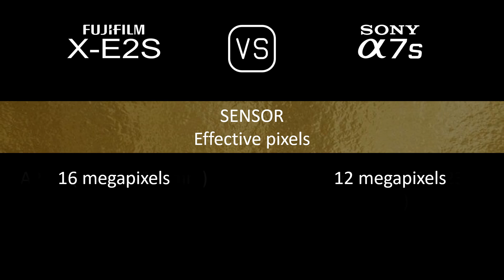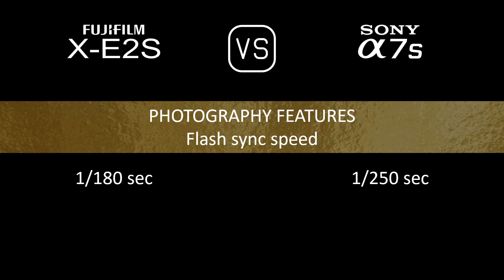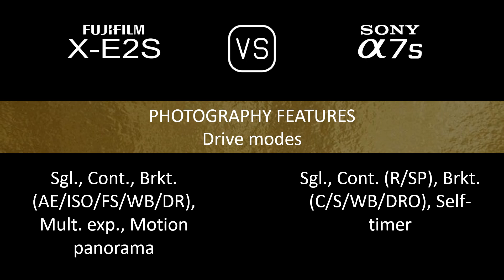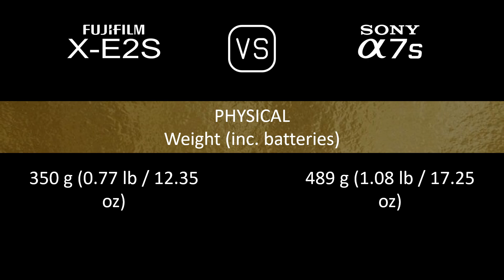Fujifilm X-E2S vs. Sony A7S: A Comparison of Specifications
This video overviews the Fujifilm X-E2S and the Sony A7S in a parallel comparison of specifications.

00:24 LAUNCH
00:32 BODY
00:41 SENSOR
01:05 IMAGE
01:21 OPTICS & FOCUS
01:50 SCREEN
02:10 VIEWFINDER
02:26 PHOTOGRAPHY FEATURES
03:27 VIDEOGRAPHY FEATURES
03:43 STORAGE
03:47 CONNECTIVITY
04:16 PHYSICAL
04:36 MISC